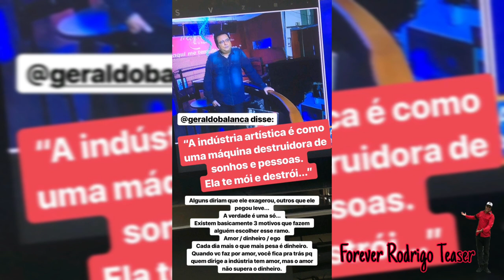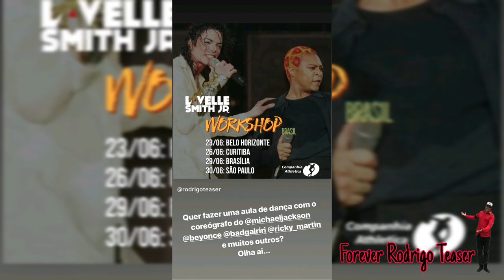ISSO FAZ VALER UMA VIDA | FOREVER RODRIGO TEASER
-Se você ainda não é cliente da 99pop, aqui o seu código para obter o desconto🤗 (Você ganha desconto na sua primeira corrida): BR249927

-E se você ainda não é cliente da Uber. Aqui o meu código😏 (Você ganha desconto nas duas primeiras viagens): ghp9fk